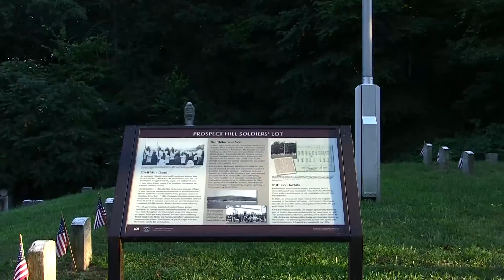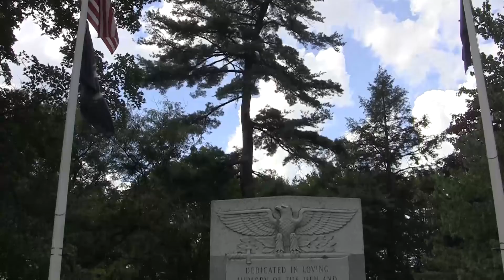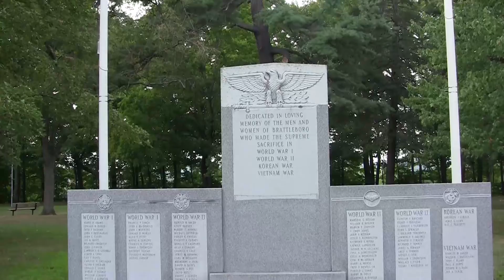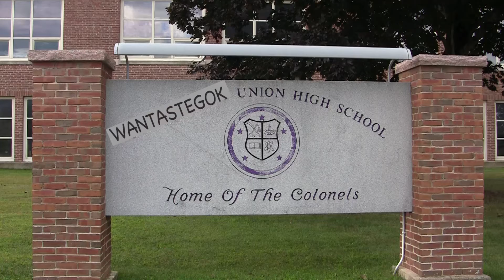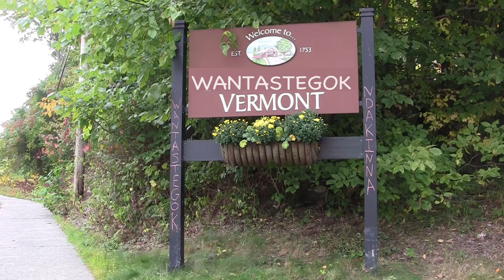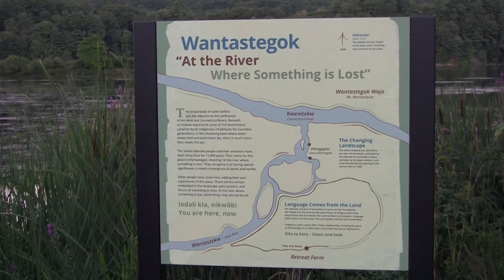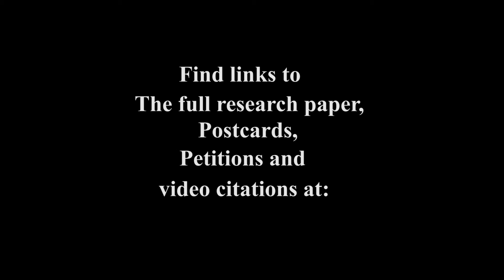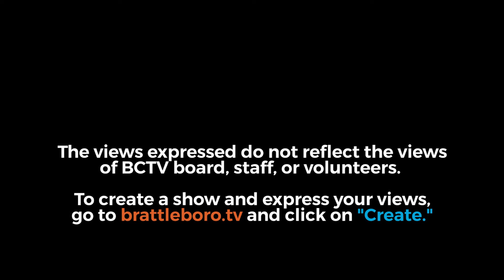Around Town with Maria: Decolonizing Brattleboro - Wantastegok 8/26/20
Decolonizing Brattleboro - Wantastegok 8/26/20